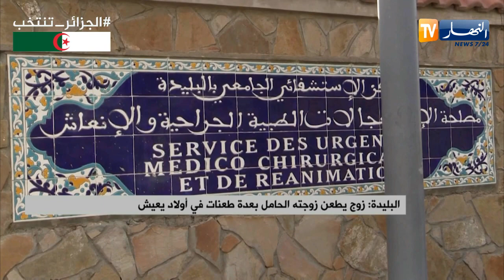البليدة: زوج يطعن زوجته الحامل بعدة طعنات في أولاد يعيش